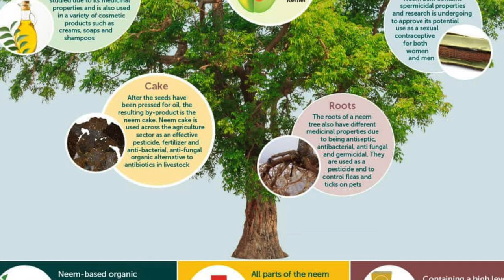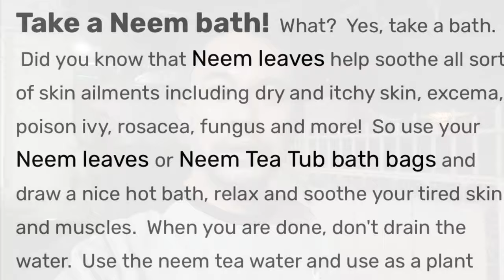FULL VIDEO l The Wonders of Neem Tree l Rosas Organic Urban Farming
Neem is a naturally occurring pesticide that comes from the seeds of the neem tree (Azadirachta indica). Neem trees are native to tropical forests in Burma, India and Sri Lanka. Within the tree’s native range, it has been used as a botanical insecticide for many hundreds of years. With growing interest in organic and less-toxic pesticide options, neem products have become very easy to find at most garden centers. It may be the first bottle many gardeners now reach for when they have a pest issue. Neem can be an important tool in an integrated pest management plan as long as you understand how it works and only apply products according to label instructions.